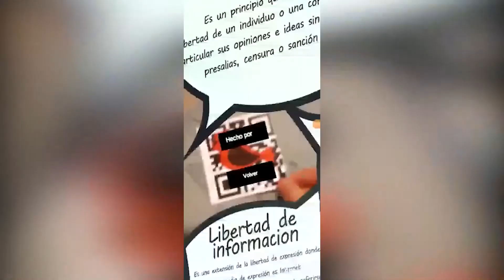Libertad de Expresión (constitución y ciencias políticas)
Pequeña App de realidad aumentada sobre la libertad de expresión